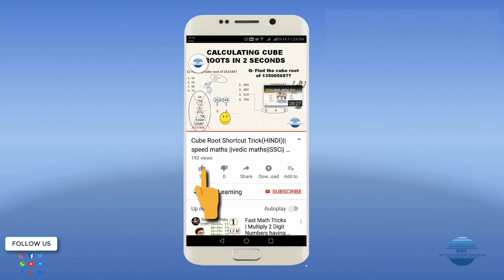NUMBER SYSTEM DIFFICULT QUESTIONS | BOX AND MARBLE